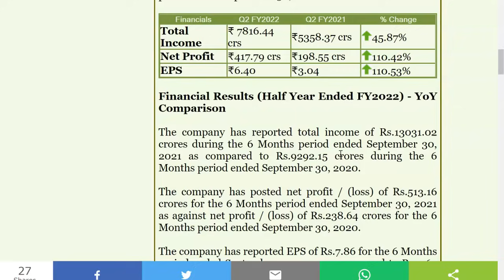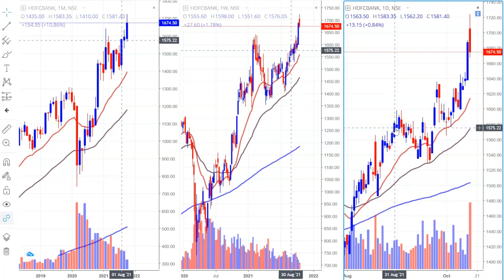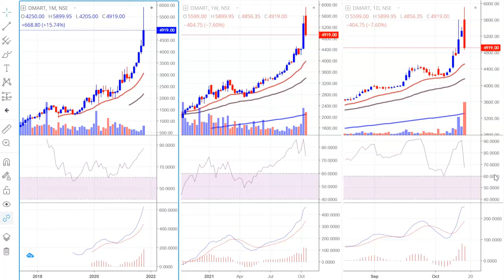Result तो बहुत अच्छा आया फिर भी ? Stock में भारी गिरावट ? Understand Smart Money Concepts |Q2 Result